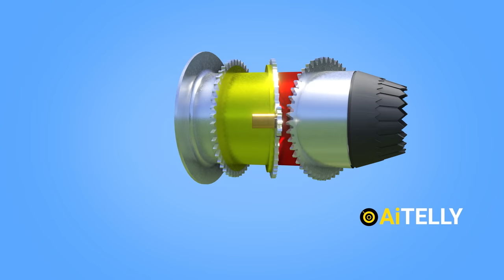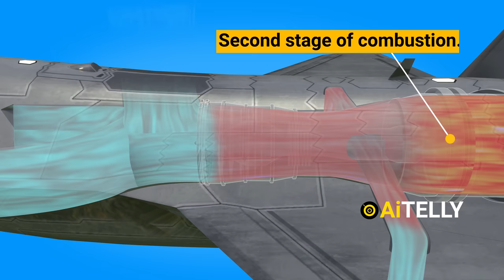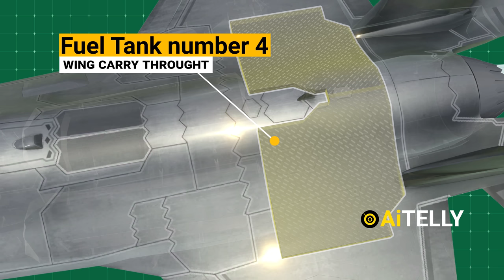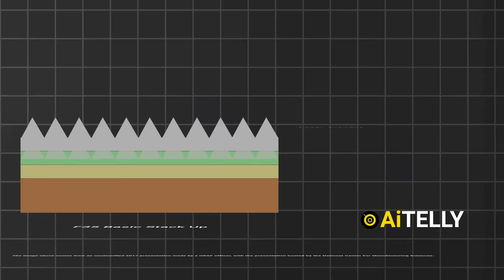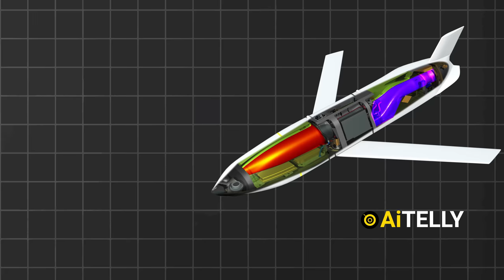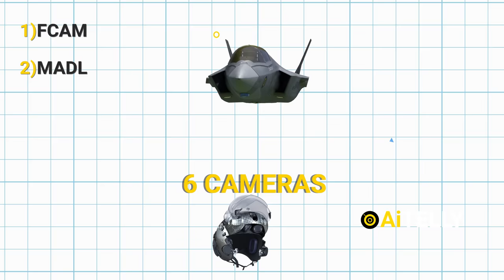F-35 B Fighter Secret Stealth Technology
On a Sunday afternoon, an F-35B Lightning 2 jet, belonging to Marine Fighter Attack Training Squadron 501, from Joint Base Charlton suffered a mishap.

The pilot parachuted into South Kenwood Drive, just a few yards from the airbase in North Charleston.

What's intriguing is that the pilot landed here, while the fighter jet may have travelled another 30 to 80 miles on its own Williamsburg County.

According to sources, the presumed landing point for the jet would be north of the airbase, and Lake Moultrie, and Lake Marion, are the possible areas where the crash debris, might be located where water here are 75 feet deep.

Based on the missing plane's location and trajectory, the search for the F-35 Lightning 2 jet might involve submersion in these bodies of water, which are around 75 feet deep.

We make it on Blender

Peace Out

As a Small Channel We encourage  you sharing our Videos ,
But Kindly be advised that any unofficial translations or editing of our work in any medium will be considered a breach of our intellectual property rights.

Apologies for the Legal Language, This happens because we had  faced  a lot of Duplicates Contents through Experiences  ;)

This has been a result of Big Channels Duplicating our Contents Ripping our original hard work which we have created from Scratch from Modeling to Rigging to Animation to Rendering.So we had to involved Lawyers.